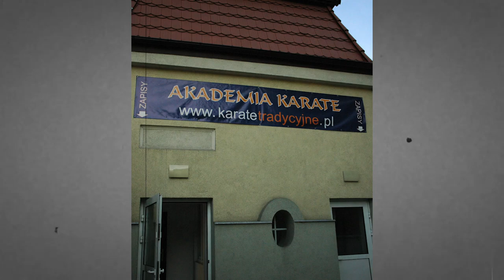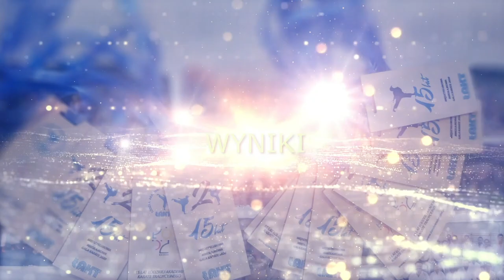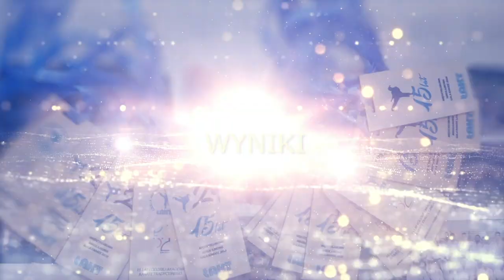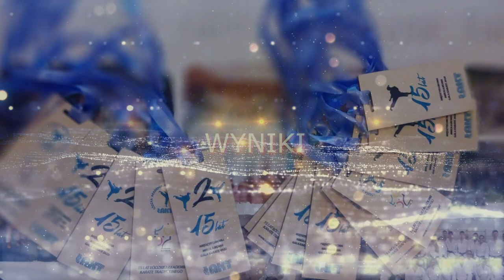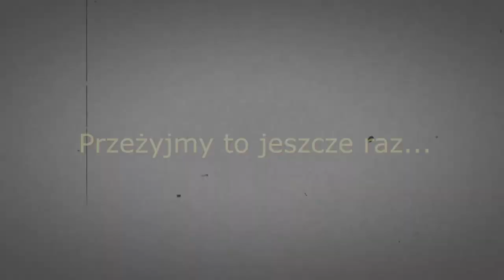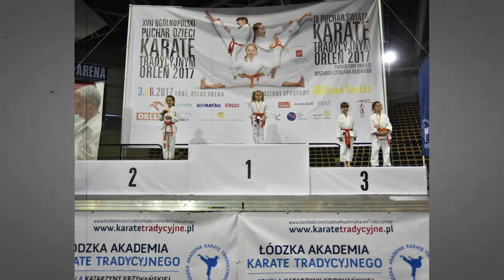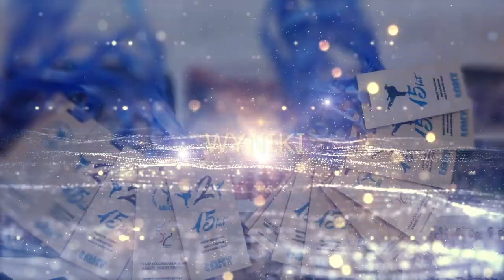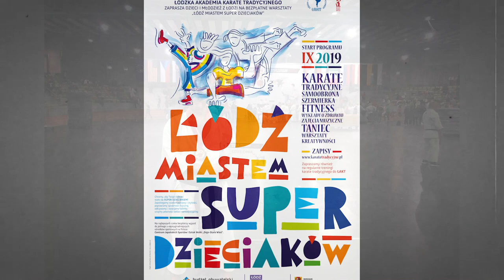Międzyklubowa Mikołajkowa Gala Karate 2020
W Turnieju wzięło udział prawie 200 zawodniczek i zawodników z klubów: Łódzka Akademia Karate Tradycyjnego (sekcje z Łodzi, Bełchatowa i Pabianic), Toruński Klub Karate Tradycyjnego Kumade , Bushi Aleksandrów Łódzki, Klub Karate 44, Dragosfera Łódź.
W gronie sędziowskim znaleźli się: Anna Kulczyńska, Iwona Karwacka, Damian Karwacki, Tomasz Jończyk, Tomasz Michałowski, Karolina Kobylińska, Arkadiusz Nocuń, Adam Sarzyński, Monika Dąbrowska, Aleksandra Rusak, Mikołaj Lewandowski, Andżelika Serwatka, Joanna Miszkurka, Sebastian Ziembikiewicz.

Dziękujemy Pani Katarzynie Dudkowiak, Panu Zdzisławowi Woźnickiemu, Panu Marcinowi Młynarczykowi oraz Panu Grzegorzowi Smoleńskiemu za upominki dla zwycięzców.
Impreza  sfinansowana przez Wydział Sportu Urzędu Miasta Łodzi.
Galę wspomogła Firma W.S.N Sp. z o.o.

Galę prowadzili: Jakub Matusiak i Katarzyna Krzywańska
Muzyka: Pavel Samokhin
W nagraniach udział wzięli: Pavel Samokhin (trąbka), Jakub Matusiak (saksofon), Piotr Kolasa (mallekat)
Nagranie w Studio PandaCorn
W prezentacji wykorzystano Hymn ŁAKT (słowa Piotr M.Cieński, muzyka Pavel Samokhin, śpiew: Michał Mielczarek i Paweł Erdman)
Montaż: Ryśky Pictures